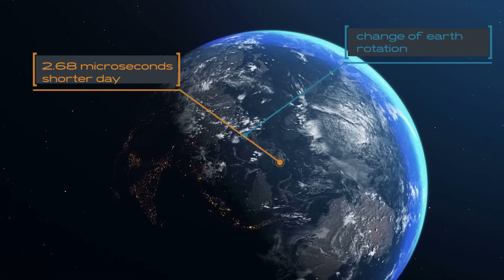Boxing Day Tsunami 2004 - Anatomy of Catastrophe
In the first part of the series on the devastating earthquake and tsunami in the Indian Ocean in 2004, we will explain in detail how the earthquake occurred, what its strength and course were, and what the consequences were for the outside world.